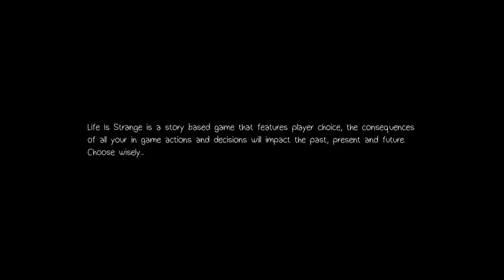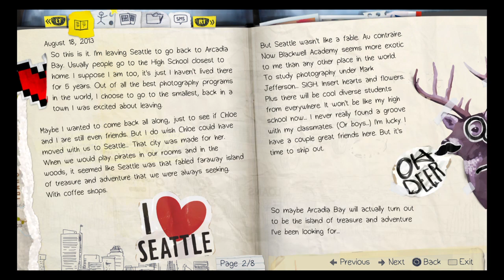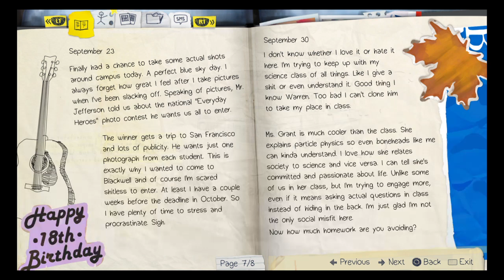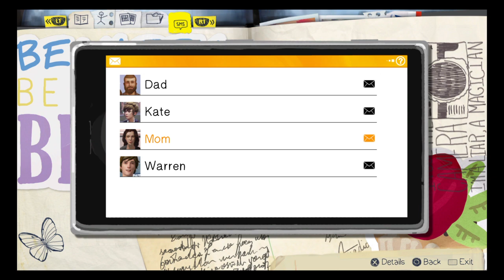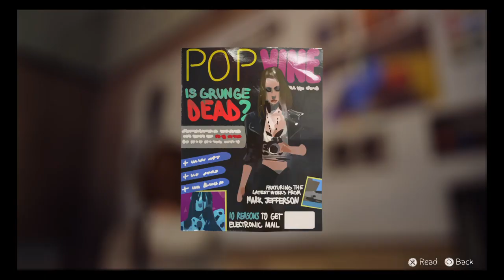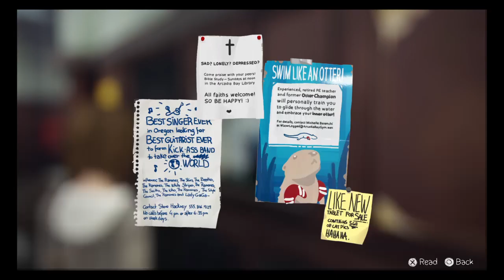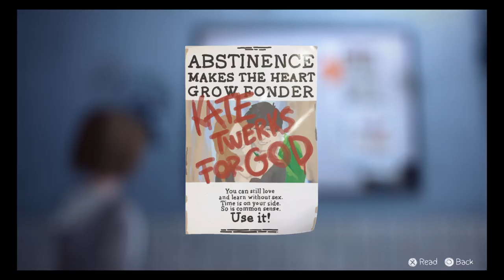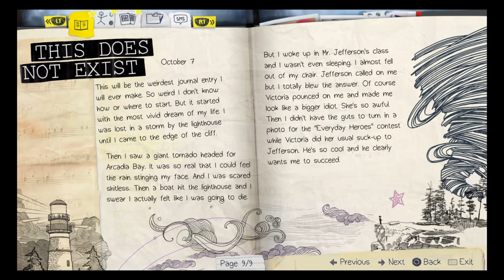Life Is Strange Episode 1 - Part 1: Twister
Max Caulfield is your average 18-year-old. She's shy, soft-spoken, and lacks confidence. But she's back in her hometown of Arcadia Bay, Oregon to attend the prestigious Blackwell Academy on a scholarship. So she has that going for her.